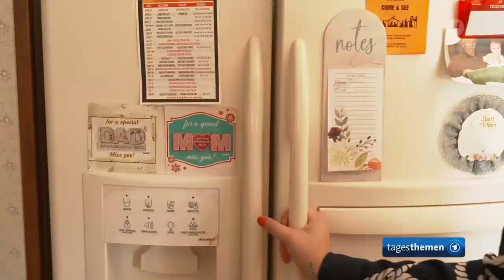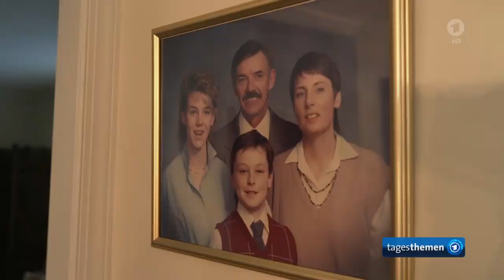US-Tech-Milliardär Elon Musk unterstützt Trump-Wahlkampf. North Carolina wählt Trump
US-Tech-Milliardär Elon Musk unterstützt Trump-Wahlkampf mit Millionen-Tombola,
Gottesglaube und Autos: North Carolina vor der US-Präsidentschaftswahl,

Videobild: Trump bewirtet seine Wähler bei Mac Donalds